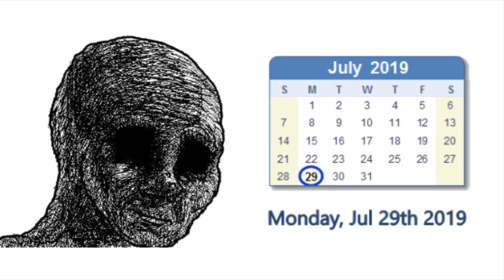Kira Ruins EVERYTHING!